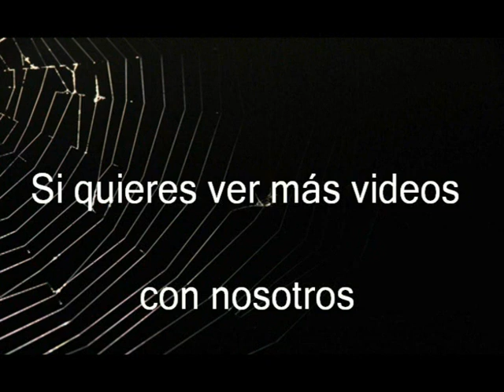*Embalse del Mayes* (Villanueva del Segura) 07-05-2023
COMO LLEGAR: Desde Villanueva del Segura, encontraréis una carretera que lleva directo hasta este embalse. Ubicado en un hondo entre las montañas del Valle de Ricote, hacen de este entorno un lugar predilecto para disfrutar de la naturaleza.